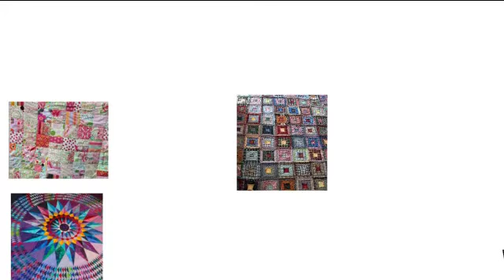Wedding Ring Quilt Patterns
wedding ring quilt tutotial go here.

5 easy wedding ring quilt pattern variations tutorial.